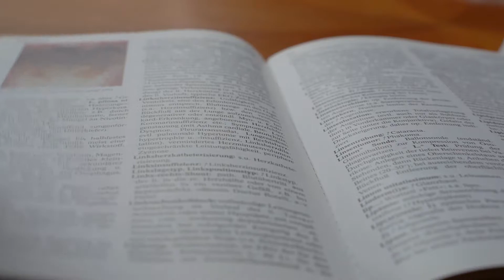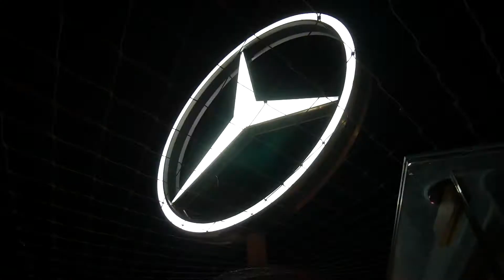Showreel 2021 | Leon Frerot Filmemacher & Fotograf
In diesem Video siehst Du einen Querschnitt aus den Produktionen der letzten Jahre. Du wünschst Dir hochwertige, authentische Fotos und Videos die Spaß machen und Deine Zuschauer begeistern? Durch einen professionellen Online Auftritt kannst Du nachhaltig mehr Kunden gewinnen und Deine Umsätze steigern. Sichtbarkeitsgespräch 100% Mehrwert 1:1 für Dich

Besonders in der Zeit der Corona-Pandemie braucht es neue Wege um mit Kunden in Kontakt zu bleiben. Mit hochwertigem Video-Content kannst Du Deine Botschaft optimal zeigen und mehr Interessenten in Kunden verwandeln.

Mehr Kunden erreichen durch professionelle Fotos und Videos in Social-Media um Deine Sichtbarkeit aufs nächste Level zu bringen. Lass uns gemeinsam Dein Potential entfalten und sichtbar machen. Befreie Dich aus der Unbekanntheit und werde zum Leuchtfeuer am Markt und hebe Dich von der Konkurrenz.
Leon Frerot -  Filmemacher & Fotograf
Videos brauchen Geschichten - Deine Geschichte braucht Videos

Empfehlungen von Herzen, must read Bücher:
Rich Dad Poor Dad
Mut zur Heldenreise - Felix Meinhardt
Ethisches Marketing
Die Kunst wie man Freunde gewinnt
Der Verkäufer in Dir
Wissen Macht Umsatz

Mehr Kunden durch Bewertungen und den Compound-Effekt für Dich nutzen
Equipment das ich nutze:
Ton: Rode Wireless Go II
32 Bit Field Recorder + Lavalier
Glidecam Alternative